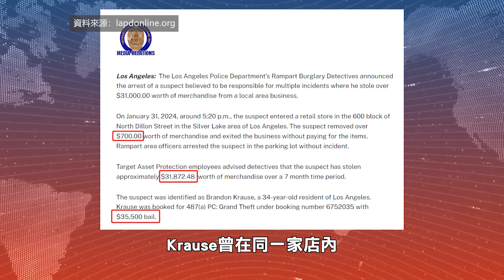【天下新聞】南加州: 洛杉磯男子偷走Target 3萬元商品被捕 LA man arrested for stealing $30K worth of Target merchandise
近日，一名男子因從Silver Lake的Target偷走價值超過31,000元的商品被捕。

該男子名為Brandon Krause，34歲。1月31日下午5:20左右，在North Dillon Street 600號路段的Target，Krause拿走了包括洗髮水在內的價值超過700元的商品，在沒有付款的情況下離開商店。警方趕到現場，並在停車場將他攔截，被盜物品均被追回。

經調查，7個月前，Krause曾在同一家店內偷走了價值約31,872元的商品。目前，Krause因盜竊罪被捕，保釋金為35,500元。